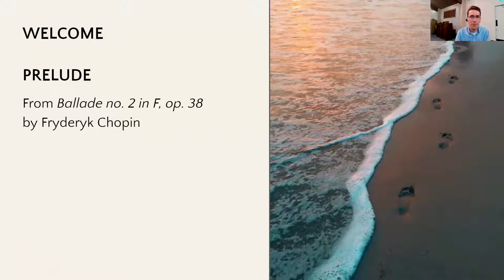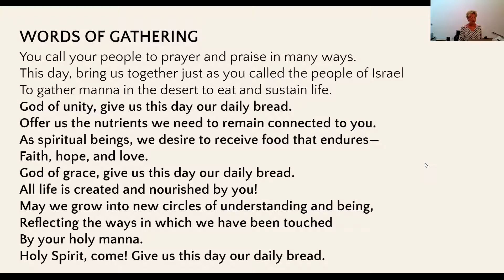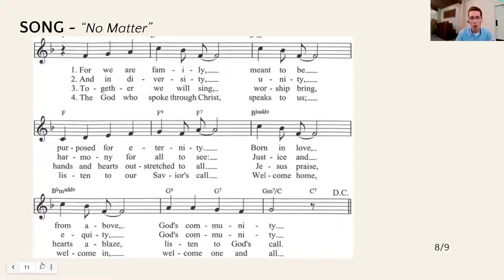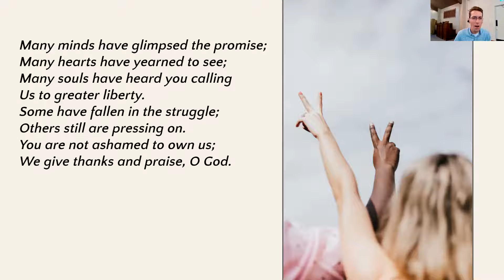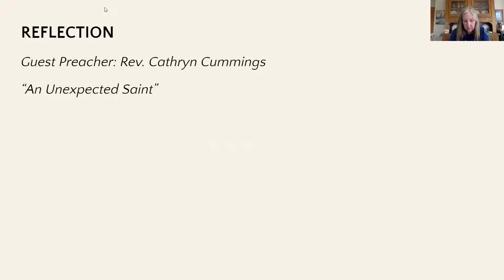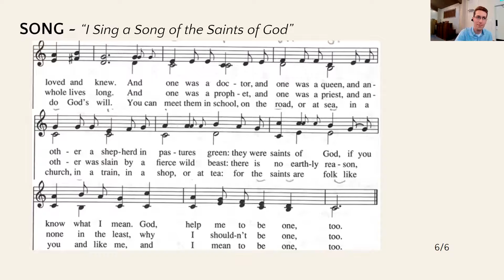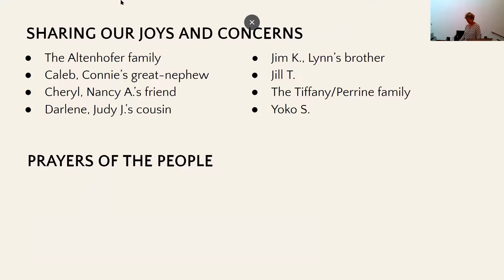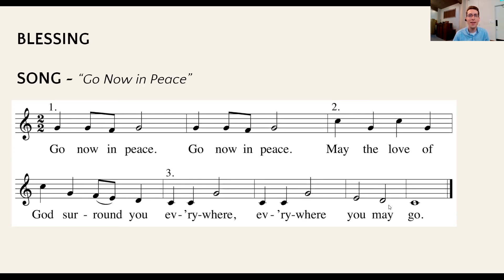NPUCC Worship for Sunday, August 1st, 2021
On this first Sunday in August Normandy Park United Church of Christ welcomes the Rev. Cathryn Cummings as guest preacher, who delivers a message on "unusual saints" and how our four-legged friends can teach us about God's love in our lives.

Worship credits:
Liturgy from “The Bread of Life: Service Prayers for the Tenth Sunday after Pentecost” worship service by the Rev. Kristina Lizardy-Hajbi. All publishing rights reserved. Permission granted for use.
“For the Faithful Who Have Answered” by Sylvia G. Dunstan.
“I Sing a Song of the Saints of God” by Lesbia Scott.
“Come to the Table of Grace” by Barbara Hamm.
Songs above reprinted and broadcast with permission under OneLicense account A-731132.
Unsplash.com free photos by: Jimmy Chang, Genevieve Dallaire, Caitlin Delohery, Priscilla Du Preez, Austin Wade.